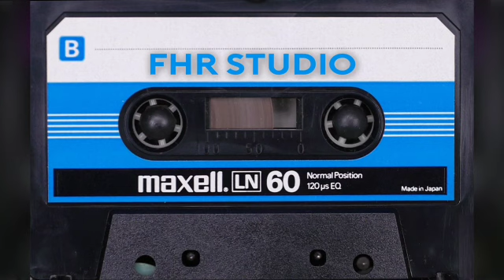quail voice for night | Batair ki awaz